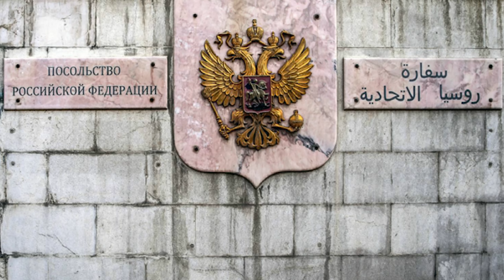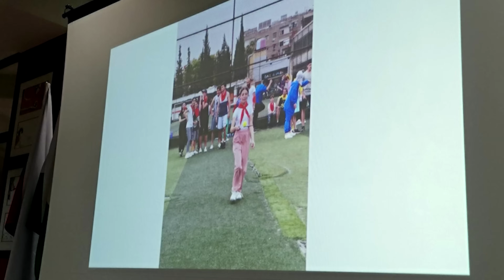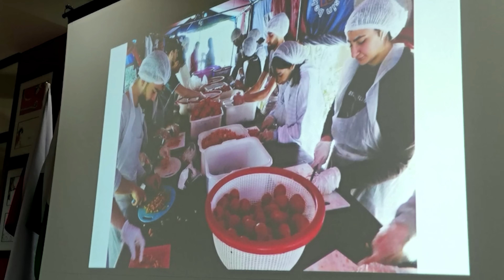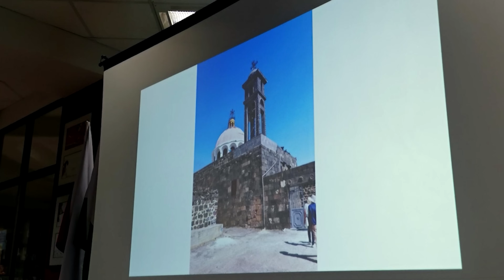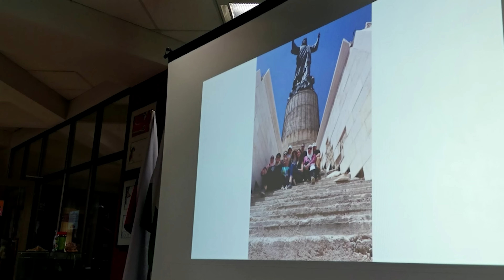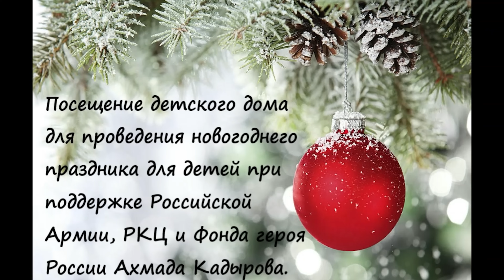Мохамад Иман - Сирия 🇸🇾 | II молодежная конференция российских соотечественников стран Азии и Африки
Выступление делегата-соотечественника Мохамад Иман из Сирии на II региональной молодежной конференции организаций соотечественников стран Африки и Азии, проходившей в Дели 18-19 октября 2023 года на территории Русского дома.

Конференцию открывали выступлениями и приветственным словом: Посол России в Индии Д.Е.Алипов,  Руководитель представительства Россотрудничества в Индии О.В.Осипов, начальник отдела ДРС МИД России А.В.Роскошный (с приветственным посланием директора ДРС МИД России А.Б.Нуризаде), руководитель Консульского отдела Посольства России в Индии советник А.Ю.Гербст, председатель Индийской ассоциации российских соотечественников Е.А.Барман; иерей Русской Православной Церкви отец Дмитрий (Кулаков), настоятель прихода Святого апостола Фомы в Нью-Дели (Московский патриархат). Модераторы конференции - Ю.Е.Аряева, Е.А.Барман.

Цель данной конференции - укрепление дружественных связей между Россией и странами Африки и Азии (Марокко, Нигерия, ЮАР, Тунис, Замбия, Сирия и Египет; Индия, Китай, Таиланд и др.), а также установление и поддержание отношений между молодыми представителями российского сообщества в мире.

Задачей делегатов на конференции было представить страну, в которой они живут, познакомить друг друга с ее особенностями и культурой, рассказать жизни русских соотечественников, а также о деятельности Русского дома на территории стран Африки и Азии.

По итогам конференции был принята резолюция и предложены две страны в качестве кандидатов на проведение следующей региональной молодежной конференции: Катар (Африка) и Таиланд (Азия).

⏱️ ТАЙМИНГ

00:00  Превью
00:10  Приветствие, вступление и благодарности
01:41  Праздники и мероприятия
03:15  Исторические достопримечательности Сирии
04:43  Русские праздники в Сирии (видеоклип)
07:57  Заключение
08:39  Конечная заставка

🎵 МУЗЫКА

🖼️ ВИЗУАЛ

🎥 ТЕХНИЧЕСКИЕ ДАННЫЕ

Это Само-Продакшн: все (от съемки до монтажа, поиска музыки, создания обложек, заставок, элементов анимации) делается автором канала @alosinha

Съемка данного видео осуществлена на камерофон honor 20. Автор канала нуждается в профессиональной технике 🎥

📺 О КАНАЛЕ

На моем канале @alosinha вы сможете найти:

🔸 жизнь в Индии глазами иностранки;
🔸 приключения в индийских локациях;
🔸 обзор индийских праздников и событий;
🔸 встречи и интервью с интересными индийцами и иностранцами;
🔸 рассказы о жизни под индийским солнцем;
🔸 особенности индийского быта, культуры и кухни;
🔸 видео из поездок за границу, в том числе и по России;
🔸 жизнь русских соотечественников в Индии;
🔸 мероприятия Русского дома;

🌞 Пожалуйста, поддержите меня в моем творческом пути!